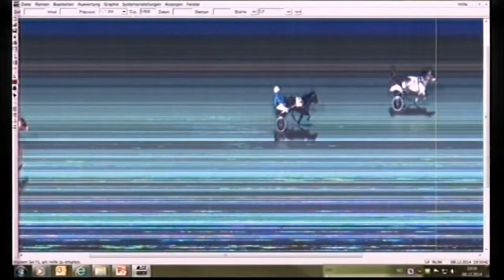Leangen Travbane 20141208-P3 Ponni Sprint Finale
Leangen Travbane 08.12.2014 Ponni Sprint Finale